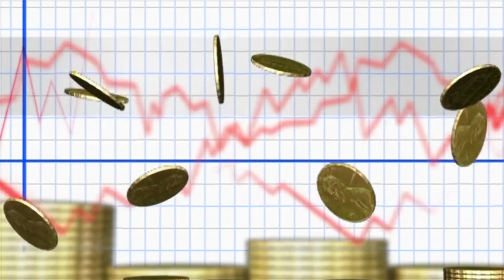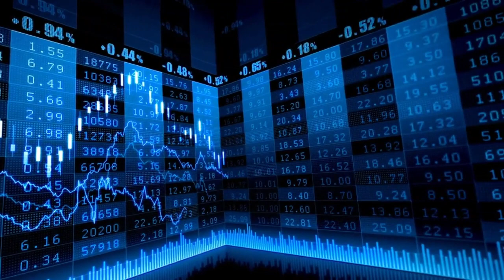El Ibex pierde los 11.000 tras una avalancha de resultados a pesar del empuje de Sabadell